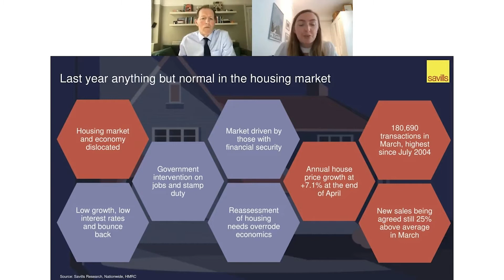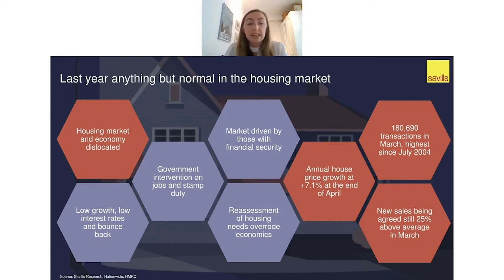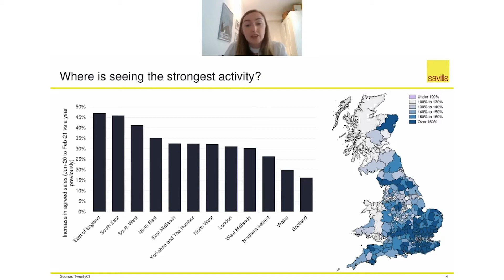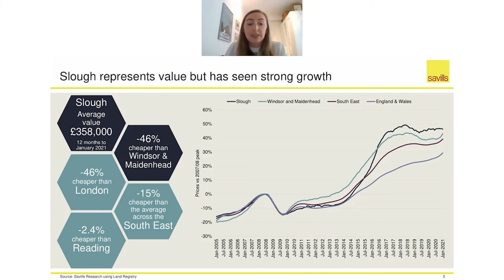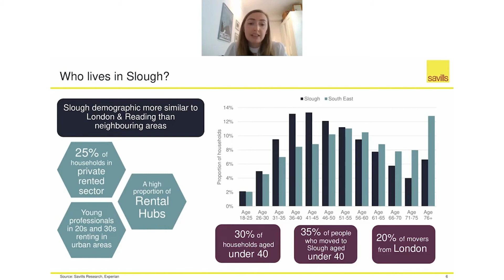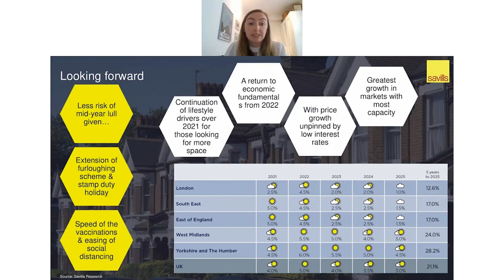Spotlight on Slough Webinar - Savills Market Overview | Horlicks Quarter | Berkeley